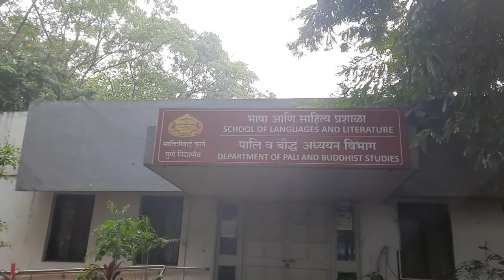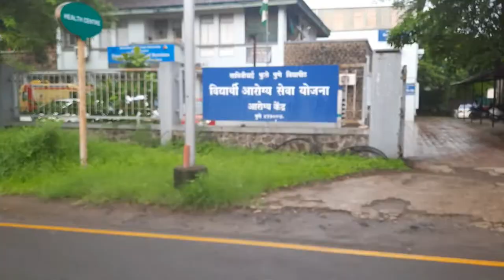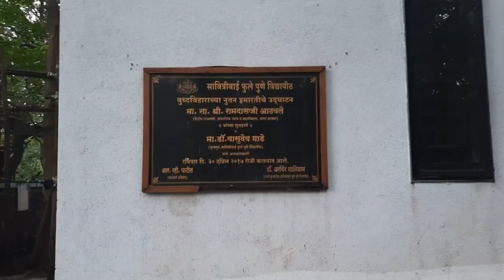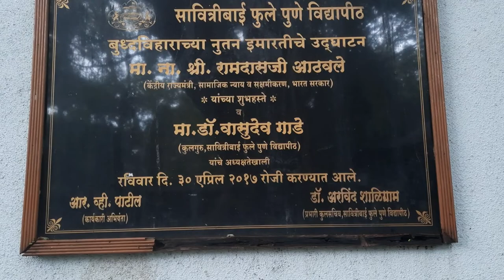Pune Series | Savitribai Phule Pune University | Part-1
This is for the first time I am visiting Savitribai Phule Pune University and happy to share my experiences and glimpse of the university and campus.

 Thanking you for your love and support ❤️ 🙏